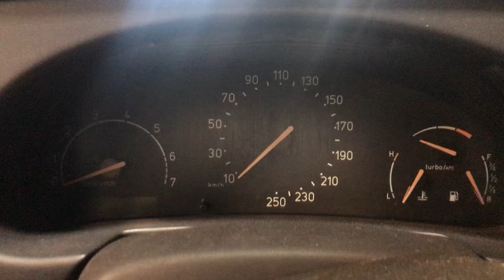27 августа 2024 г.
Saab